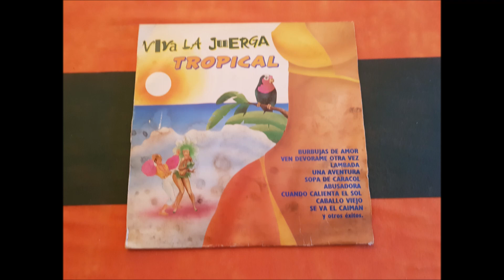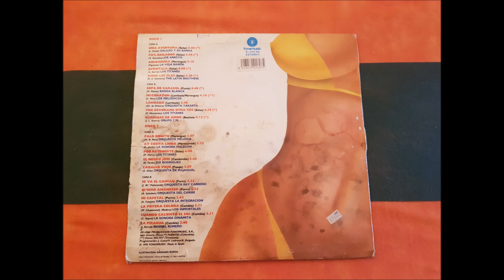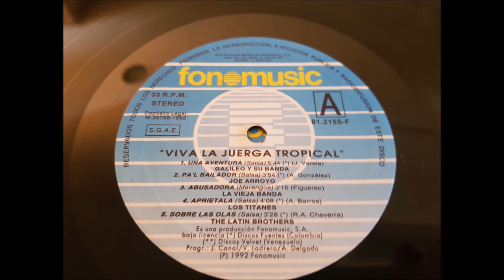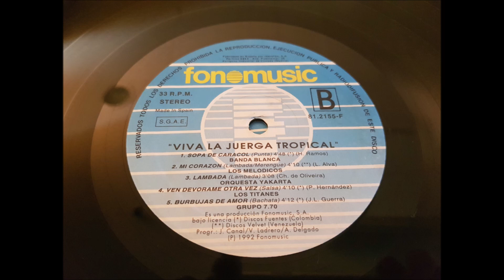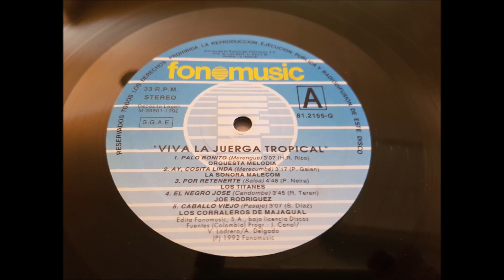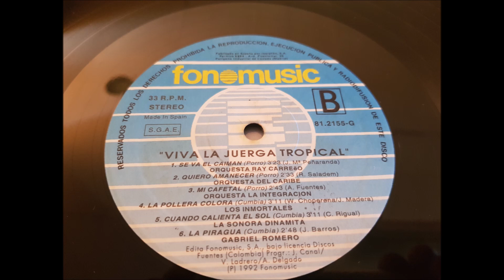LOS TITANES.(VEN DEVORAME OTRA VEZ.)(12'' LP.)(1992.) VIVA LA JUERGA TROPICAL.